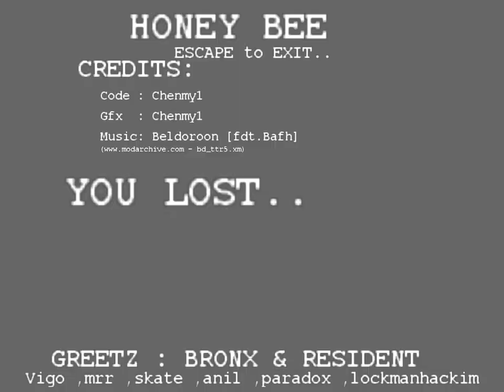Honey Bee Game